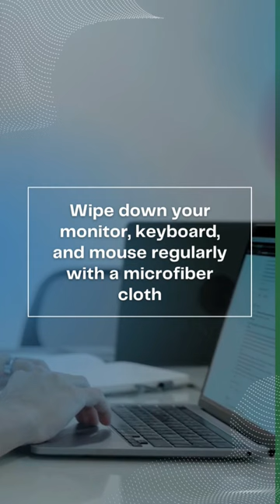Empower Your Tech Journey: Top Tech Tips of the Day! 💻🔧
Welcome to Tech Tips ! 🚀✨ In this series, we're here to supercharge your tech game with the latest and greatest tips to elevate your digital experience. Whether you're a seasoned tech enthusiast or just getting started, our daily tech tips are designed to make your digital journey smoother, faster, and more enjoyable!

In today's episode, we dive into a treasure trove of valuable insights and hacks that can transform the way you interact with your devices. From productivity-boosting shortcuts to must-have apps, we've got you covered.

🔧 Top Tech Tips Highlights:

Master Your Workflow: Learn how to optimize your daily tasks and streamline your workflow for maximum efficiency.

Hidden Gems of Apps: Discover lesser-known apps that can revolutionize the way you work, play, and everything in between.

Security Savvy: Essential tips to keep your digital life secure, from password management to privacy settings.

Speed Up Your Tech: Quick fixes and optimizations to make your devices faster and more responsive.

Q&A Session: Got tech questions? Drop them in the comments, and we might feature your query in the next episode!

Ready to level up your tech game? Hit play and let's embark on this tech-savvy journey together! Here's to a tech-tastic Tuesday! 🌐💡